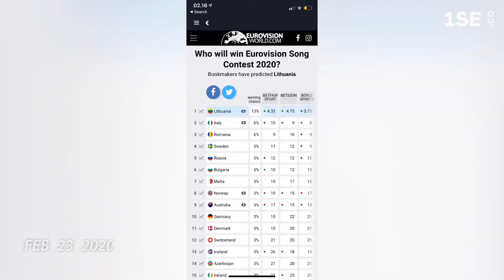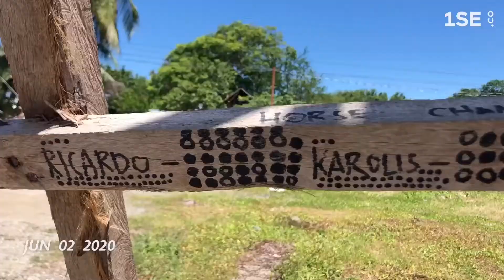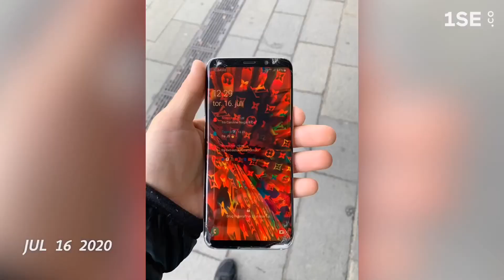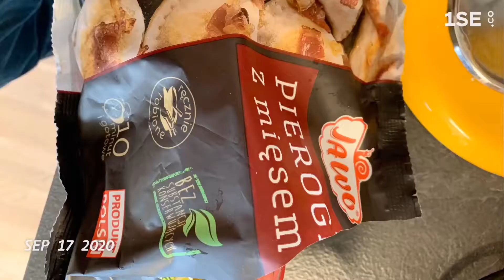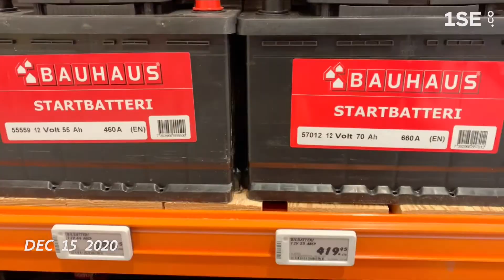2020 - 1 second every day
Lucky to call 2020 one of the best years we ever had 🤩
1 year - 366 days - 1 second every day